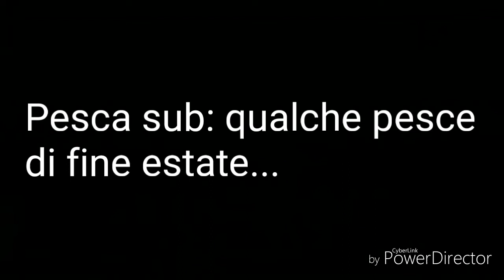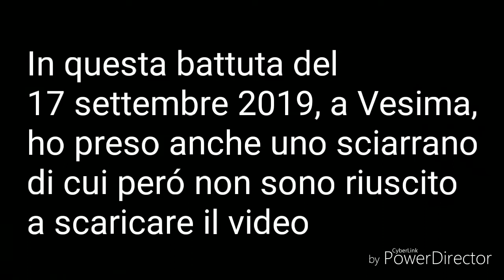Pesca sub: qualche pesce tra settembre e ottobre...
Qualche pesce preso a cavallo fra la fine dell'estate e l'inizio dell'autunno.
Non é molto ma meglio di niente!😉
Buona visione...